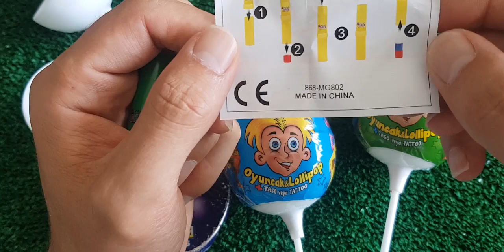ASMR RAINBOW DESSERTS FROZEN NIK-L- NIP COLOR ICE CREAM 무지개 디저트 얼린 닉 클립 아이스크림 먹방 CANDY MUKBANG